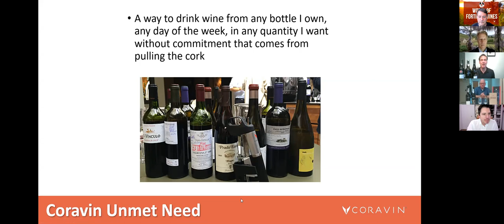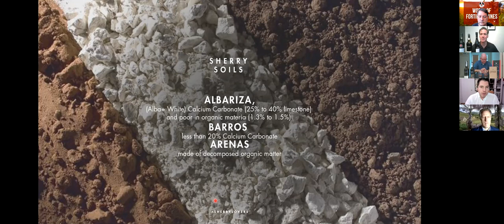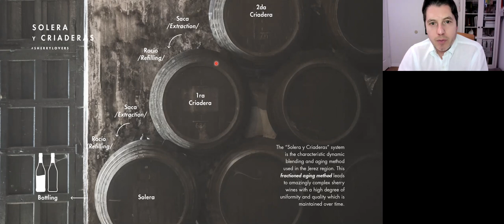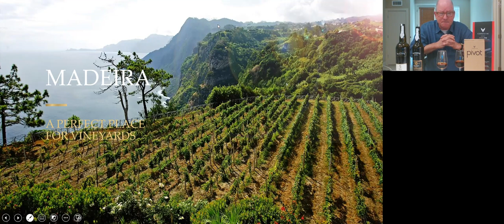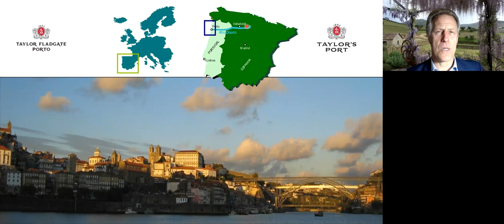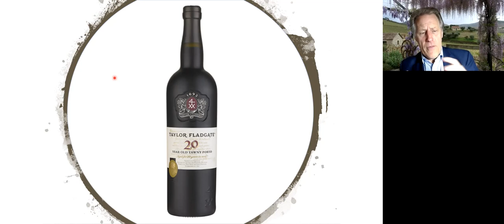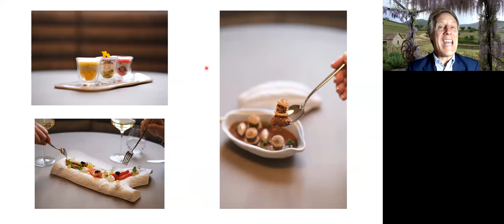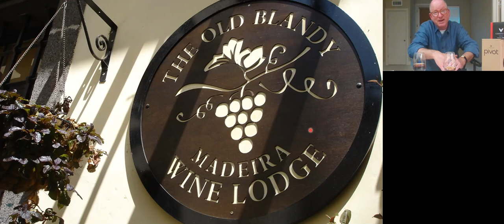WineUncensored: World of Fortified Wines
Join Greg Lambrecht, Founder and Inventor of Coravin, Adrian Bridge of Taylor-Fladgate, Lucas Payà of the House of Lustau, Paul Mugnier of Blandy's and John Sporing, Founder of A Life Well Drunk for a conversation about Fortified wines.

In our conversation with these gentlemen, we will be guided through the world of Fortified Wines and the new Coravin Pivot.

Lustau Fino Jarana Sherry
Lustau Oloroso Don Nuño Sherry
Blandy’s 5 Year Bual Madeira
Blandy's 10 Year Malmsey Madeira
Taylor-Fladgate 2016 Late Bottled Vintage (LBV) Port
Taylor-Fladgate 10yr or 20yr Tawny Port

The wines should be available at your local wine shops or via direct-to-consumer. Buy one or all six. Remember, fortified wines last a long time after opening (especially with the Coravin Pivot).